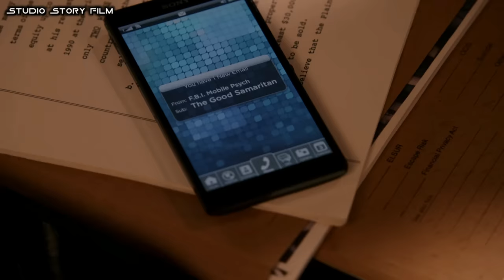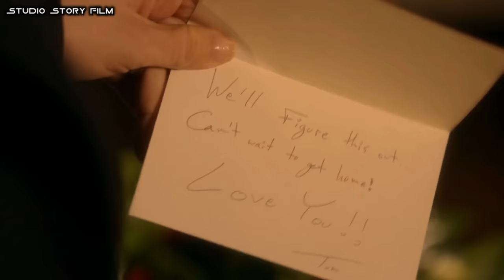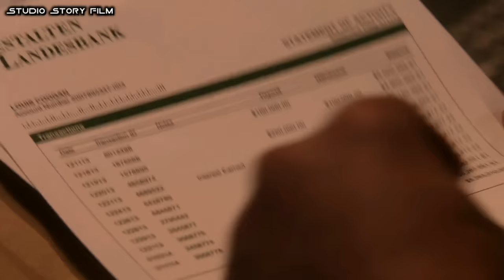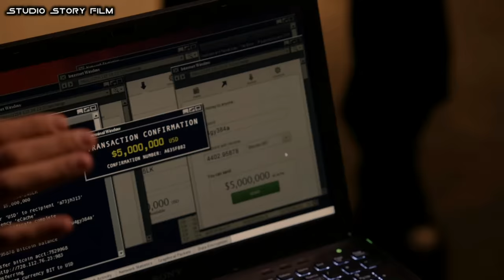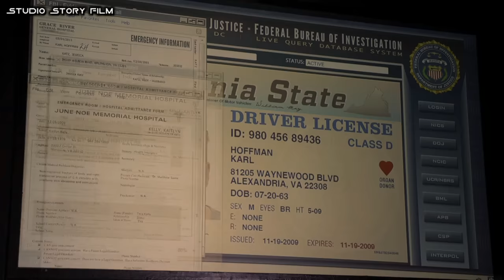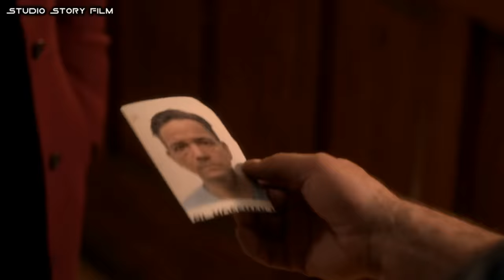Dalam 2 menit ARAM berhasil Membobol rekening dan mencuri 5 jutta dollar | alur cerita | Chapt. 10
Terima kasih wahai aset reddington yang masih setia menunggu
upload an dari channel ini..

Semoga video kali ini masih tetap bisa menghibur kalian semua..